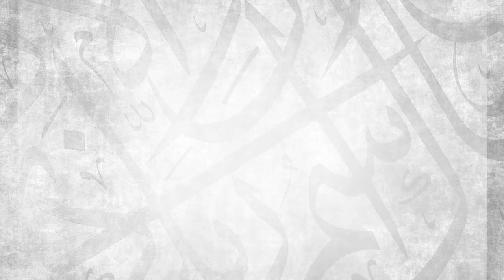Female Scholars who Preceded Male Scholars || Ustadh Abdulrahman Hassan || AMAU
Many of us are simply unaware of the rich tradition of female scholarship in the religion of Islam. Join Ustadh Abdulrahman Hassan on an awe-inspiring journey through history and discover some of the greatest women our Ummah has ever seen. Reignite your passion for seeking knowledge and be sure to inform the women in your life of this new course so they can do the same!

BarakAllahu feekum.